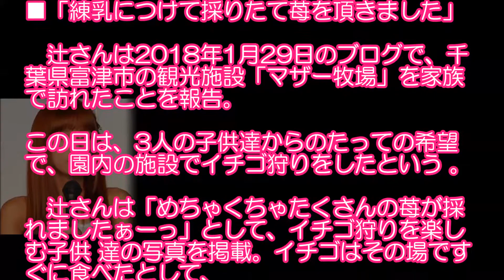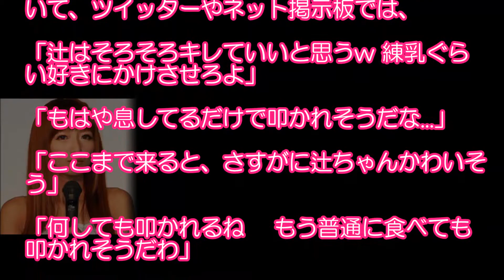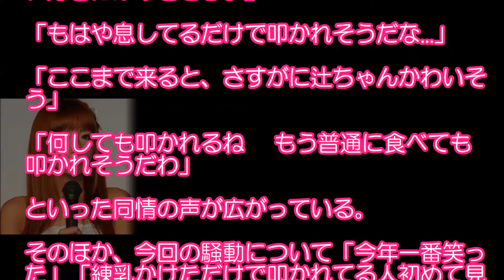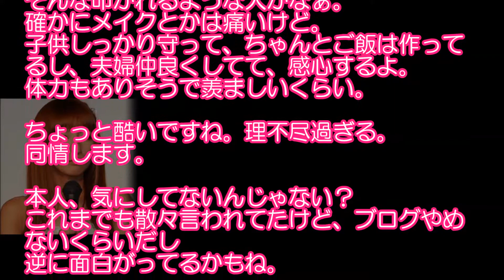辻希美 イチゴに練乳で批判噴出！家族とイチゴ狩り。「何をしても叩かれる」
【関連動画】

旅ずきんちゃん　辻希美、尼神インターが家電ハカセの旅へ　1月14日